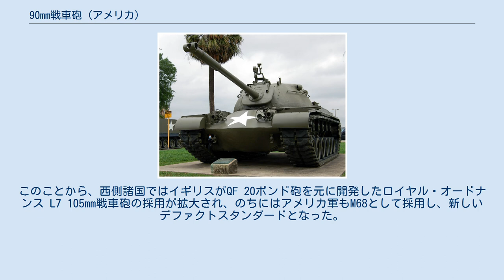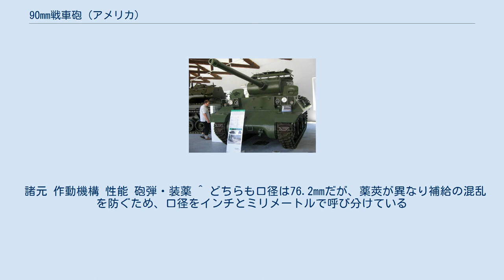90mm戦車砲 (アメリカ)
本項では、アメリカ合衆国が開発した90mm口径の戦車砲について扱う。
 M3 90mm戦車砲搭載のM36 GMC M3A1 90mm戦車砲搭載のM26A1重戦車 アメリカ陸軍は1940年より、M1 90mm高射砲を使用してきた。
これは当初、単なる高射砲として運用されていたが、やがて低姿勢砲架を採用した両用砲型のM2が開発されたのに伴って、ドイツが8.8 cm FlaK 18/36/37で行ったのと同様に、対戦車砲としても運用されるようになった。
 一方、当時の戦車駆逐大隊は、駆逐戦車としてM7 3インチ砲を搭載したM10 GMCおよびM1 76mm砲搭載のM18 GMCを運用しており、それなりの活躍を見せたものの、パンター中戦車やティーガーといったドイツ軍の重戦車を正面から撃破するには力不足であった。
また、それ以前からより強力な対戦車向け火砲の戦車への搭載が検討されており、このことから、M2の開発と同時に、この90mm砲を戦車砲に転用することが研究されはじめた。
 これによって開発された試作型がT7で、1943年にはM3として制式化され、M10 GMCに搭載されて試験が行われたのち、M36 GMCに搭載されて1944年より生産を開始した。
また、M3 90mm戦車砲を搭載した重戦車としてM26パーシングが開発され、ドイツ軍のティーガーに対抗できる有力戦車として期待されたものの、「M4シャーマンで十分」とする、AGF（陸軍地上軍管理本部）の反対により、戦線への投入は遅延した。
M3 90mm戦車砲は、固定薬莢式の90x600mmR弾を使用し、薬室圧力は38,000 psi (260 MPa)であった。
 戦後、M3をもとにマズルブレーキをシングルバッフル式にするとともに、排煙器を付与したM3A1が開発された。
これは、縦方向の砲安定機能が追加されたM67A1砲架と組み合わされてM26A1重戦車、続いてM46パットンに搭載された。
また、その後、砲尾の金属加工を改良したマイナーチェンジ版としてM3A2が開発され、順次にM3A1を代替した。
 諸元 作動機構 性能 砲弾・装薬 運用史 T7がM3として制式化されて以降、より優れた90mm戦車砲を模索して、試作が繰り返された。
 また、日本では、資料として供与を受けたM36 GMCに搭載されていたM3 90mm戦車砲を元に、日本製鋼所が52口径長に長砲身化して61式52口径90mm戦車砲を開発し、61式戦車に搭載した。
 M41 90mm戦車砲搭載のM48中戦車 T15を元に、より高初速のタングステン弾芯の高速徹甲弾の運用に対応するとともに軽量化されて開発された試作型がT54であり、これは、M56対戦車自走砲に搭載された。
 T54をもとに、戦車砲として開発された改良型がT119である。
T119は多くの点で、イギリスのオードナンス QF 20ポンド砲（84mm口径）と併行して開発された。
最大の変更点は、より高い砲腔内圧に対応できるよう砲構造を強化した点であるが、排煙装置とマズルブレーキも改められている。
T119を量産に適するよう改正したものがT119E1であり、これはM36として制式化され、当初はT42に搭載される予定であったが、整備計画の繰り上げに伴ってM47パットンより搭載された。
 T119E1/M36をもとに、単肉砲身として軽量化されたものがT139で、これはM41として制式化され、T148砲架と組み合わせてM48パットンに搭載された。
 M47・M48が冷戦下の西側諸国に広く供与されたこともあり、技術的に類似しているQF 20ポンド砲とともに、T54シリーズは西側の第1世代主力戦車における戦車砲のデファクトスタンダードとなった。
しかし、1950年代後半には、ソビエト連邦軍がD-10 100mm戦車砲を搭載したT-54中戦車の運用を開始したことから、威力不足が指摘されるようになった。
このことから、西側諸国ではイギリスがQF 20ポンド砲を元に開発したロイヤル・オードナンス L7 105mm戦車砲の採用が拡大され、のちにはアメリカ軍もM68として採用し、新しいデファクトスタンダードとなった。
 ただし、90mm口径の戦車砲というニッチそのものは、軽戦車や装輪戦車向けの低反動砲・低圧砲として引き継がれることになり、コッカリル 90mm低圧砲などが開発されている。
 諸元 作動機構 性能 砲弾・装薬 ^ どちらも口径は76.2mmだが、薬莢が異なり...